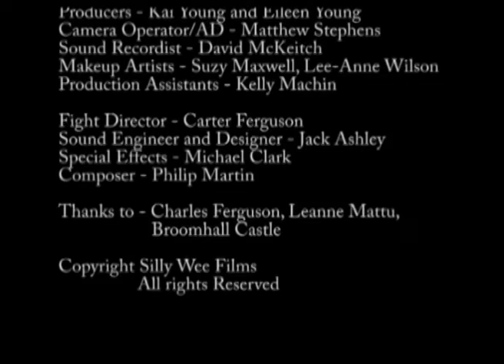Night is Day - Series 2 - Episode 3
Jason's past comes back to haunt him when his brother, Michael, returns from the grave, sending them on a dangerous mission to reclaim their Dad's possession. Meanwhile Mullan is forced to team up with a new partner, Billy Shipton.